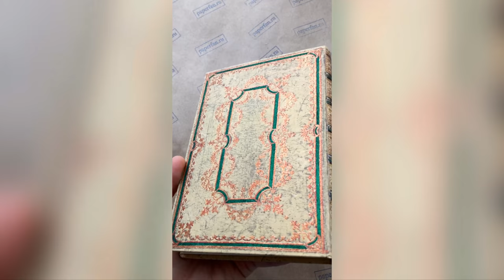Paperblanks Marbled Twine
Блокнот Paperblanks Marbled Twine (Мрамор и бечёвка)
Коллекция Iron & Twine